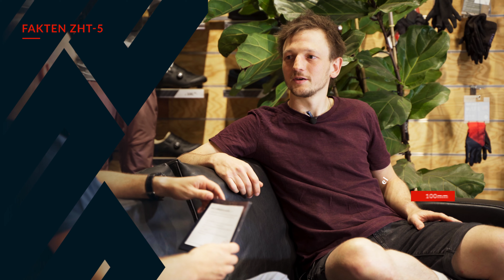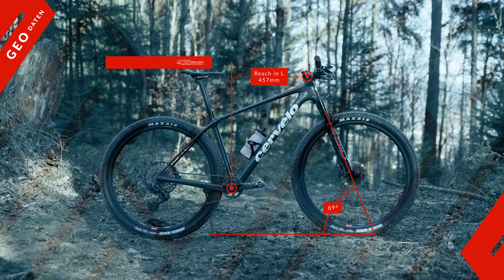Cervelo ZHT-5 - Facts, Testride und Zielgruppen-check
In diesem Video geht es um ein ganz besonderes Bike: das Cervelo ZHT-5. Was macht dieses Bike so besonders, warum ist die Zielgruppe eher klein?  Thorin und Linus unterhalten sich über genau diese Themen. Viel Spaß mit dem Video!

Kamera/Schnitt: Jakob Gießmann
Sprecher: Thorin und Linus